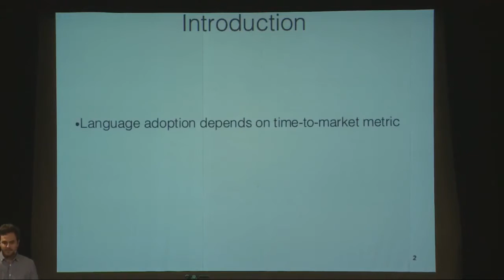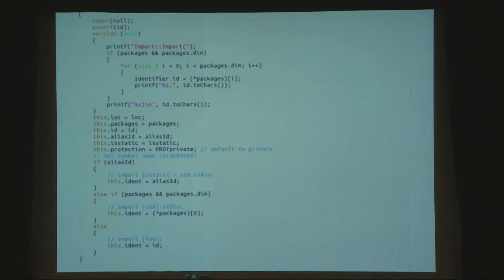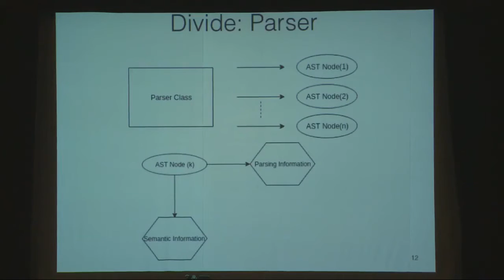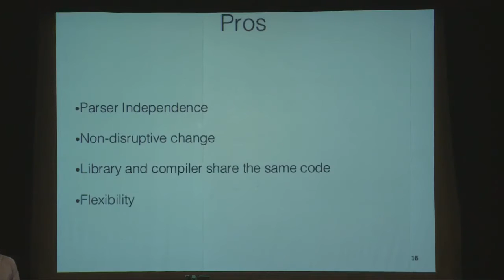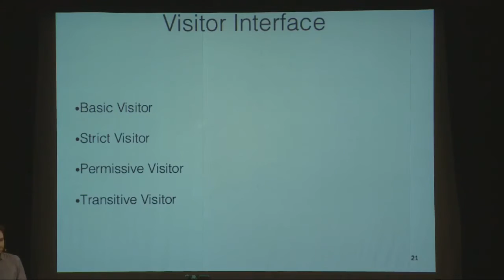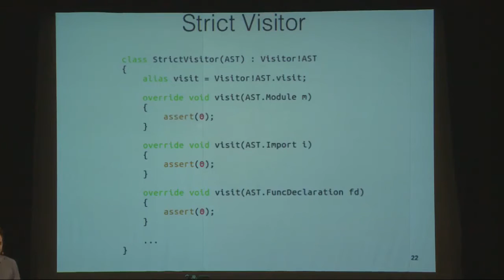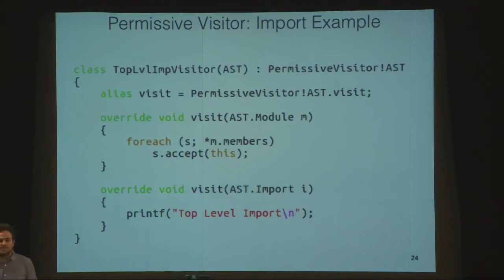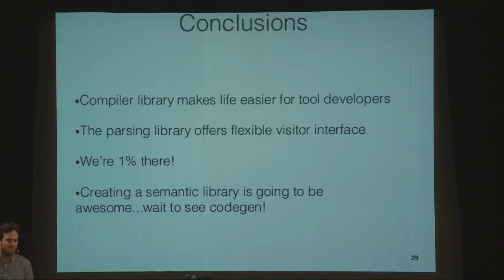DConf 2017: D Language Compiler as a Library -- Razvan Nitu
Since the D language has started gaining the attention of companies and programming communities, a critical factor for the success of the language is the existence of tools which minimize the effort of developing programs. Such tools are: style checkers, code formatters, syntax highlighters, auto-completion, automated refactoring etc. All these tools share the fact that they need to access certain parts of the compiler in order to do their job. Although the code of the compiler is open source and anyobody that wants to build such a tool can simply extract the part of the compiler that he/she needs, this solution is time consuming since the compiler is poorly documented and the code complexity is rather high.

The alternative solution is to provide a D language compiler as a library. This approach encourages tool developers by taking some work off their plate and imposes a structure on the currently chaotic organization of the code base.